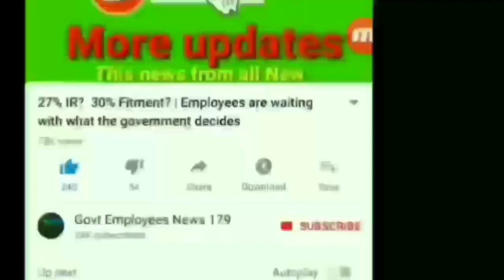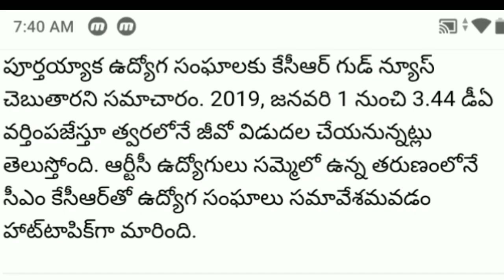Good News for Telangana Government employees soon..3.44 % DA will increase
Representatives of trade unions met with CM KCR at Pragati Bhavan, Hyderabad.  NTVO leaders led by Minister Srinivas Goud met with CM.  The drought allowance and the PRC have been discussed with the KCR on this occasion.  CM KCR responded positively to the demands of the trade unions.  But due to the election code in the wake of Huzoor Nagar by-election .. It seems that no announcement will be made.  KCR Good News to inform the job unions after the elections.  The Jio is expected to be launched shortly after January 1, 2019 with a 3.44 DA applicable.  As soon as the RTC employees went on strike, the union's meeting with CM KCR became a hot topic.